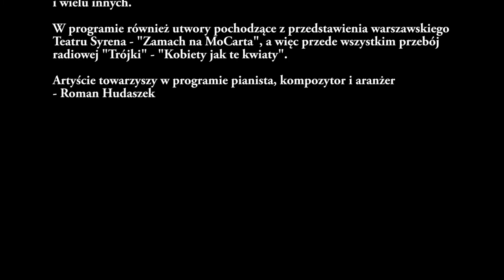Recital autorski "Nie tylko o miłości" Zbigniewa Zamachowskiego - Londyn, POSK, 2016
ZOOM TV Daniel Cichy
Professional Photography & Videography Services
London